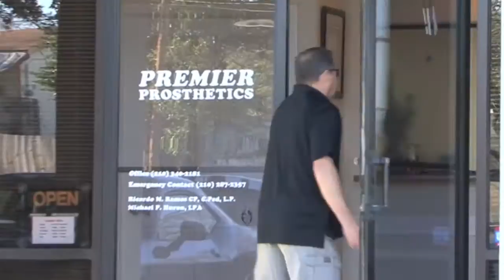Bilateral Amputee Walking and Hiking: Meet David Pearson (Premier Prosthetics Below Knee Amputee)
Provision: David Pearson Takes Aim

For the outdoor enthusiast, South Texas can be a veritable playground, and David Pearson takes full advantage of it. Despite having bilateral transtibial (below knee) amputations and using prostheses, David, 56, says he still participates in almost all of the activities he enjoyed prior to his amputations, including hunting, hiking, and fishing. He does much of his hunting perched in a deer blind but can walk moderate distances over uneven, natural terrain.

David became an amputee two years after surviving a head-on car collision in 1997. "It is by the grace of God that I'm even alive," David says. He was not expected to survive his numerous injuries, which included shattered legs.

David has worked with several prosthetists over the years, and he calls it a blessing to have been referred to Ricardo (Rick) Ramos, CP, LP, CPed, in March 2012. "Rick and the team... really step up for me and do what I need to have done that keeps me walking." He adds that one of the first things he noticed about Premier Prosthetics was its welcoming, family-oriented environment.

Not shy about showing his prosthesis, David enjoys having conversations about them with people he meets at the grocery store, gun shows, and other public places. He also visits medical centers to provide peer support to people who have undergone or will soon undergo an amputation. "Being upright makes a world of difference," David says. "I'm alive, I'm upright, God is in control, and I'm blessed."